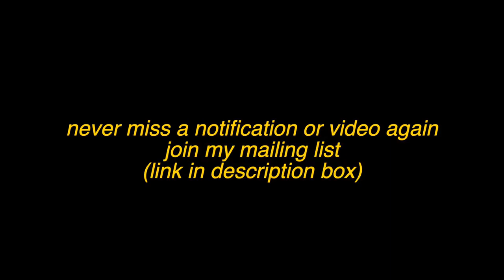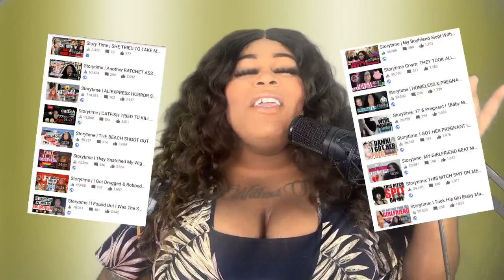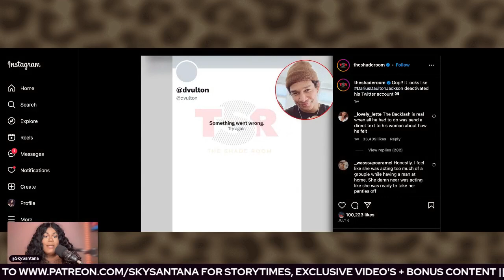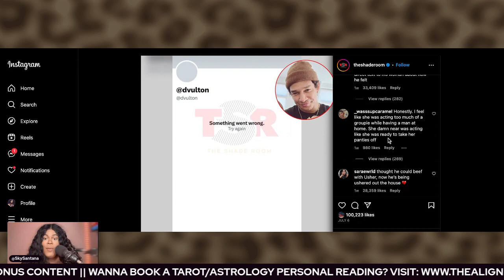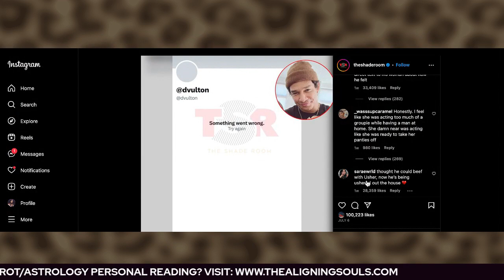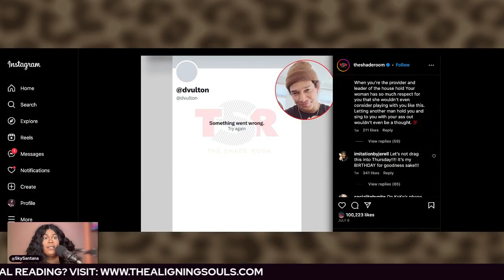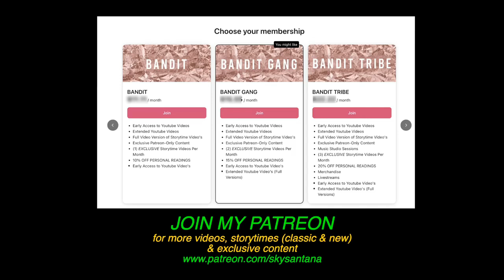Keke Palmer & Darius Jackson Just PROVED That Men AND Women Ain't Sh!T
the social media conversation was uglier then the actual situation, that's the gag.